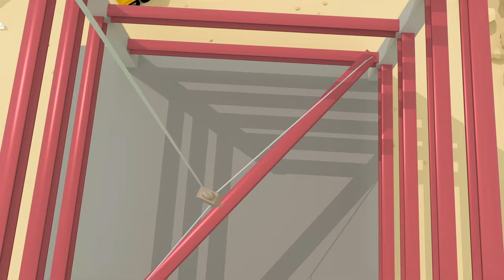Gecko's Garage Songs | Caroline the Crane Song | Nursery Rhymes & Kids Songs | Vehicle Song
[INSERT LYRICS OR PLOTLINE]